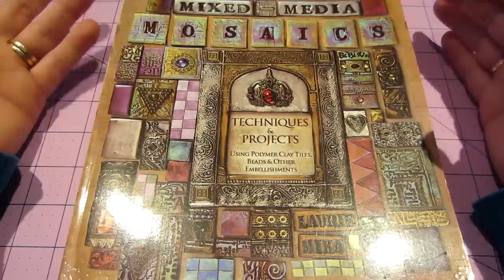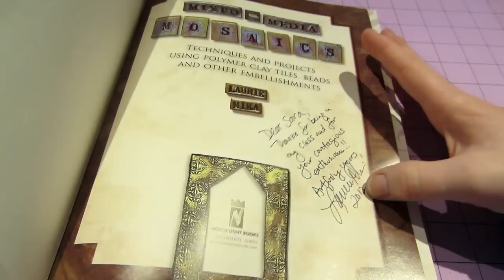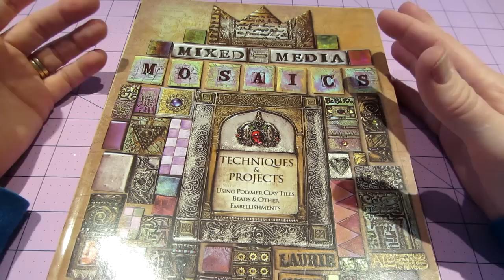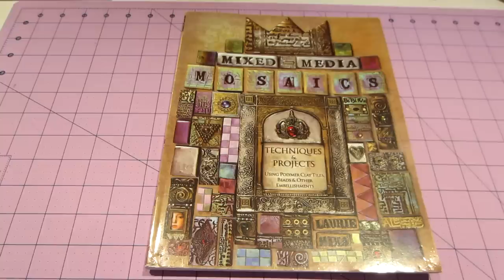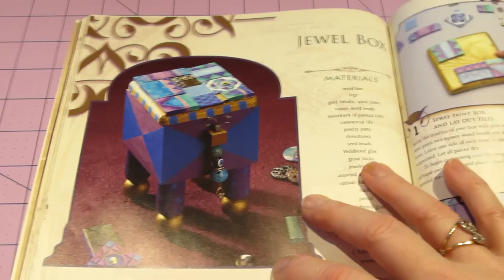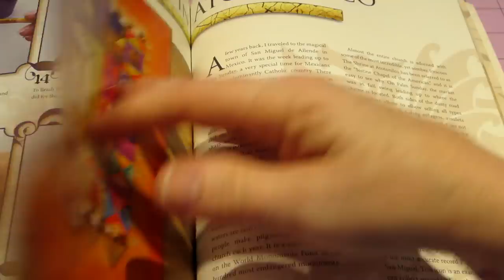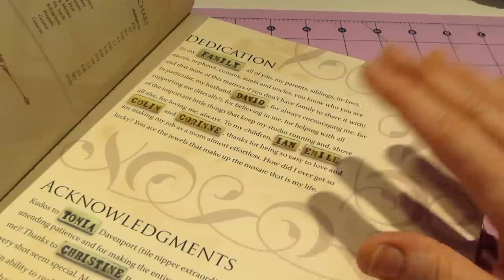Mosaic Boxes; Laurie Mika style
Really having fun with these tiles. Check out Patti Parrish on you tube for a better look at making these tiles. Get Laurie Mika's book Mixed Media Mosaics. TFW, Sara